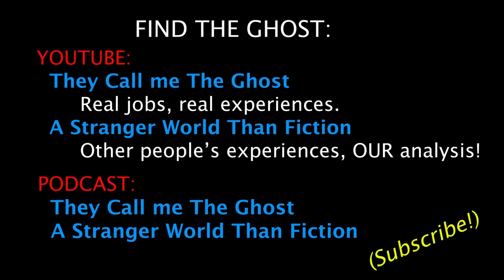Man Risks It All In Shocking Confession About His Son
A Stranger World Than Fiction female narrator scary stories